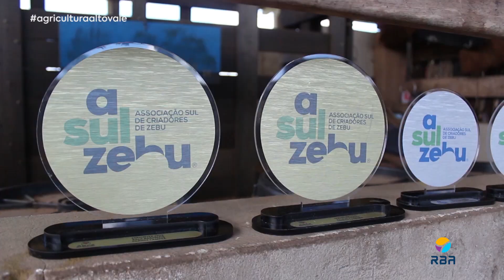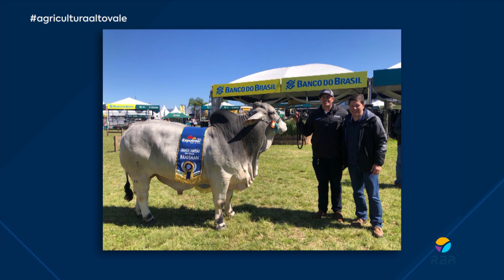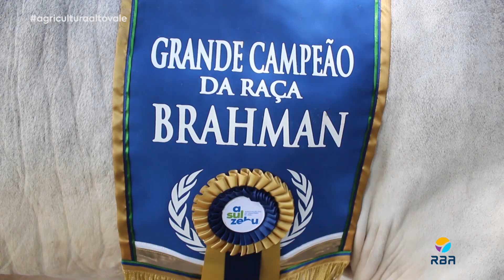Família traz conquista inédita para SC em evento no Rio Grande do Sul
Destaque na pecuária
Touro e novilha da Fazenda Ceregatti, de Pouso Redondo, conquista títulos de grandes campeões na Expointer no Rio Grande do Sul. O título é inédito para Santa Catarina neste evento!